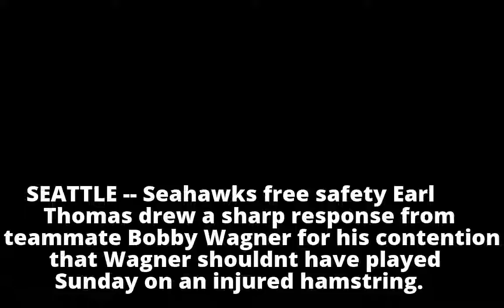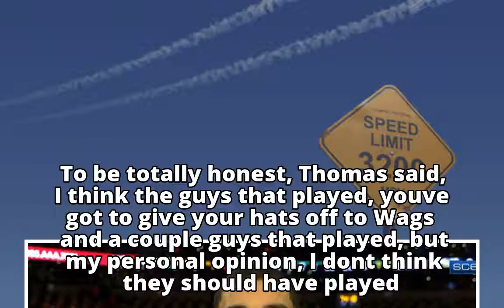LB Bobby Wagner lashes out at Seahawks teammate Earl Thomas over injury comment - ABC News